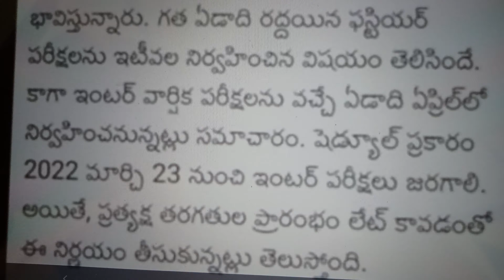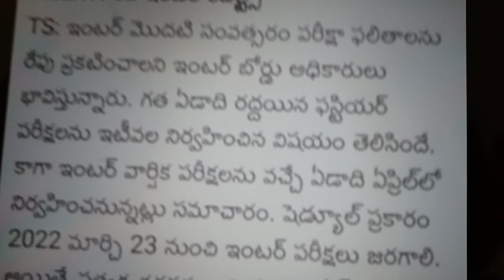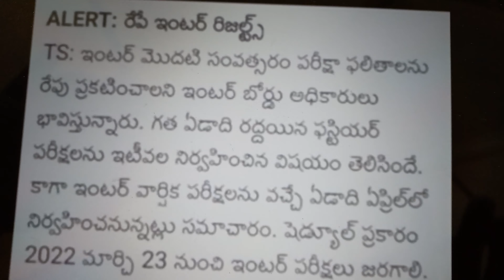Ts INTER JUNIOR EXAMS RESULTS 2021# Tomorrow inter results